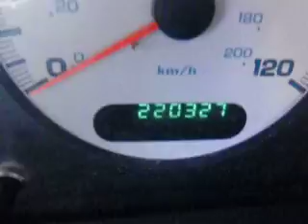SDA# 726469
2001 Dodge Grand Caravan ES